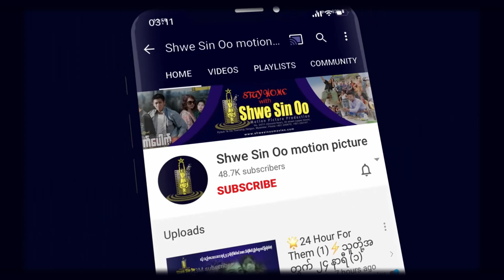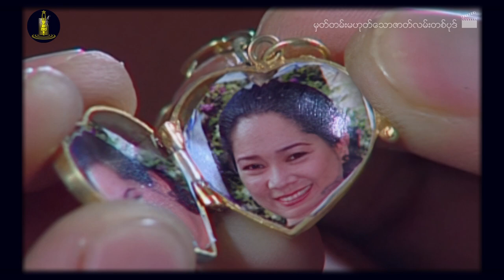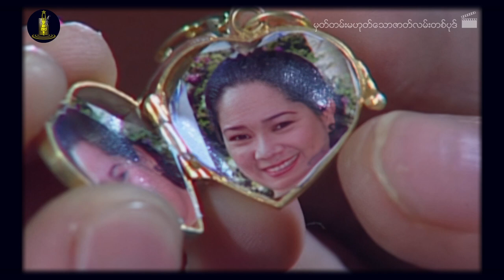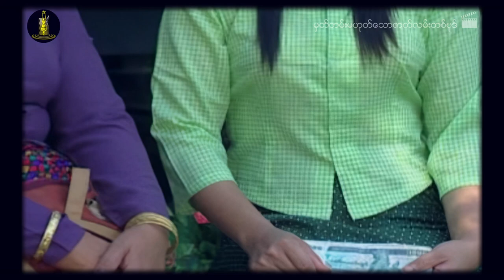ရွှေစင်ဦးရုပ်ရှင် | မှတ်တမ်းမဟုတ်သောဇာတ်လမ်းတစ်ပုဒ် | A Story Not Recorded | မြန်မာဇာတ်ကား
📕ဇာတ်လမ်း- နောင်ထွန်းလွင်
📝ဇာတ်ညွှန်း- လွမ်းဝေအောင်
🎬ဒါရိုက်တာ- နောင်ထွန်းလွင်
🌟သရုပ်ဆောင်များ- မင်းသစ္စာ၊ ဇော်ဝမ်း၊ သဥ္ဇာဝင့်ကျော်၊ စိုးမိုးကြည်၊ ကိုပေါက်